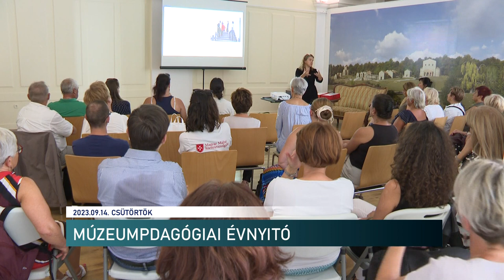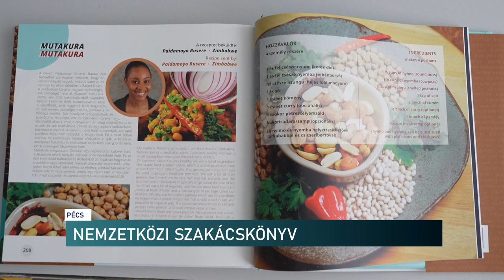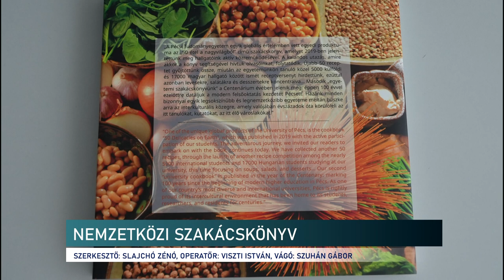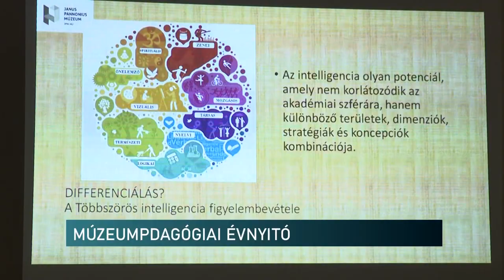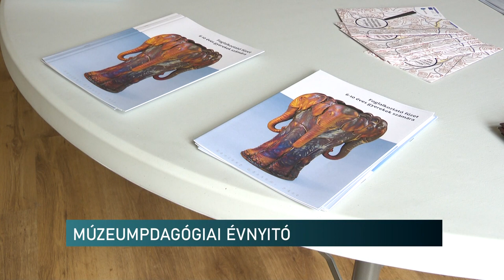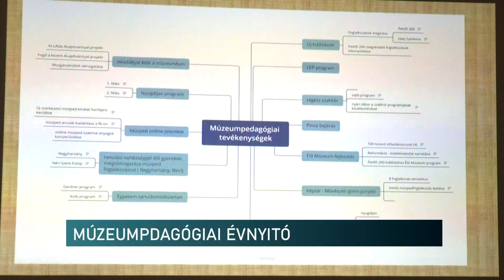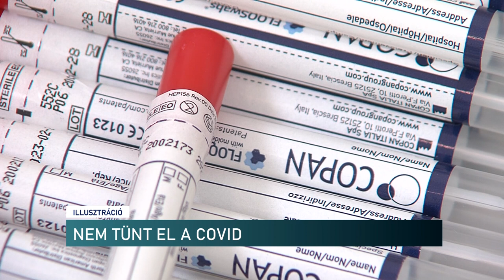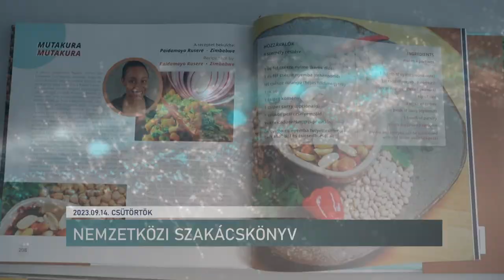Híradó - 2023.09.14.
Tartalom:
- Parkolási gondok Pécs-Somogyban - a pécsi városvezetés figyelmét hívják fel az utak, utcák szélesítésére
- Parkolóházat akar a belvárosi képviselő - A régi vásárcsarnok épületét szemelte ki
- Több tűzesethez is riasztották a Baranya vármegyei hivatásos tűzoltókat az utóbbi napokban
- Ételek, kultúrák a nagyvilágból - Külföldi diákok receptjeit gyűjtötte egybe az egyetem
- Múzeumpedagógiai évnyitó - éves témaköreit mutatta be a Janus Pannonius Múzeum a pedagógusoknak
A régió hírei:
- Szociális tüzelőanyag program - 35 köbméter tűzifát adhat ki Kéty község önkormányzata
- Motorokat loptak - Volt, ahol a nyitott udvarból, míg máshol akár kerítést is bontottak a tolvajok
- A szőlő találkozása - A borvidék gyümölcse